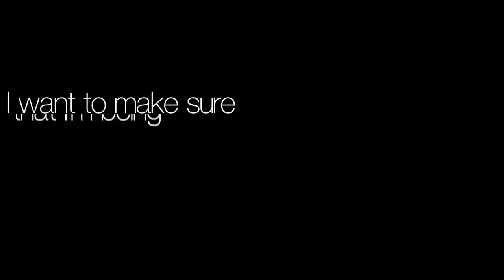How to prepare for your audition at CU Boulder College of Music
Student John Kempsell and professor Harumi Rhodes offer tips on how to get ready for your College of Music audition.